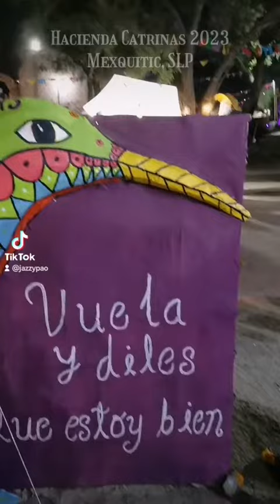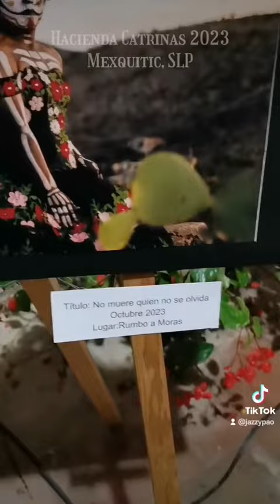Hacienda Catrinas 2023, Mexquitic, SLP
Evento en Hacienda de Corte Segundo, Mexquitic, SLP